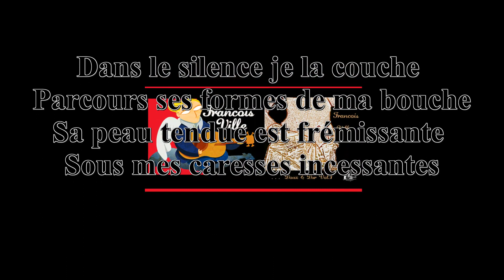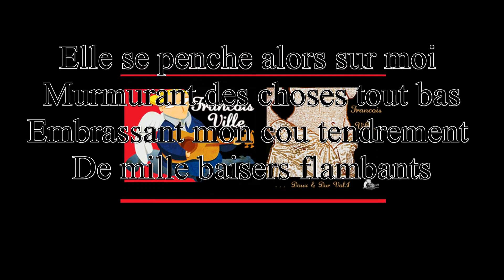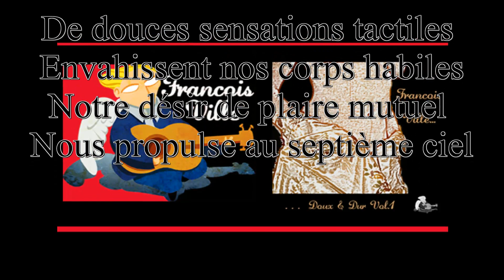7ème CIEL (La Saint-Valentin c'est tous les jours ! Ballade Rock par Francois Ville)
Septième ciel

Elle dit que je suis son Ange
Quand dans le lit on se mélange
Ange déchu mais point déçu
Je lui glisse un je t'aime ému

L'acte d'Amour accompli
Elle ferme les yeux et sourit
Le dos cambré tête levée
Pleine de sérénité

Elle se penche alors sur moi
Murmurant des choses tout bas
Embrassant mon cou tendrement
De mille baisers flambants

L'instant se prolonge harmonieux
Echange de mots délicieux
Ma beauté se lève et s'étire
Dans un long soupir de plaisir

Dans le silence je la couche
Parcours ses formes de ma bouche
Sa peau tendue est frémissante
Sous mes caresses incessantes

De douces sensations tactiles
Envahissent nos corps habiles
Notre désir de plaire mutuel
Nous propulse au septième ciel

François Ville
A retrouver aussi sur :

- Zimbalam (pour télécharger mes 90 titres au prix d'un album sur vos plateformes préférées : Itunes, Fnac, Amazon, Virgin,...)

- Facebook (pour découvrir chaque jour 3 nouveaux T-shirts Jeux de Mots, 1 poème et 1 chanson)

Artist: Francois Ville
Song: Septième Ciel
Music Composer/Lyricist/Publisher: Francois Ville
Music Label (if any): /
Your Name (first/last): Francois Ville
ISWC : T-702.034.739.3